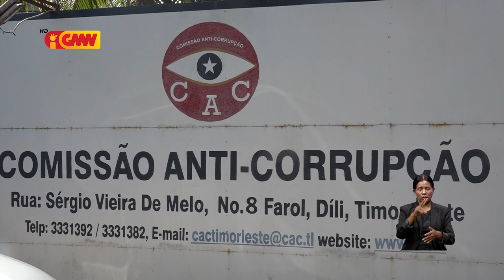KAK sei halo inspensaun no monitorizasaun ba projeitu Estadu sira ne’ebé la’o tarde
Komisaun Anti Korupsaun sei halo inspensaun no monitorizasaun ba projeitu Estadu sira ne’ebé la’o tarde